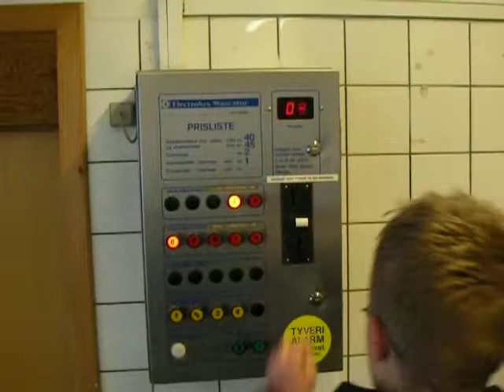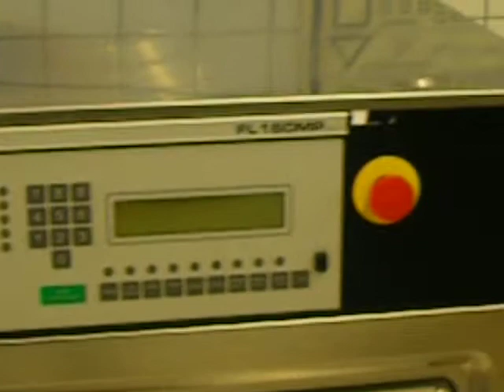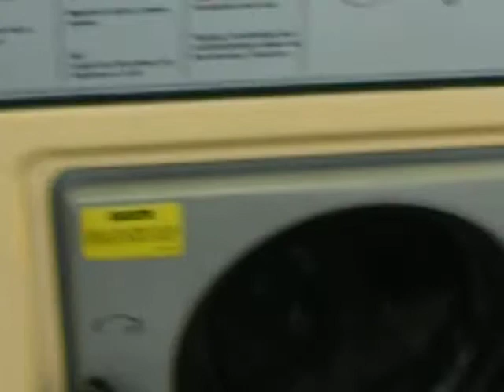Lemvig møntvaskeri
2 electrolux centrifuger